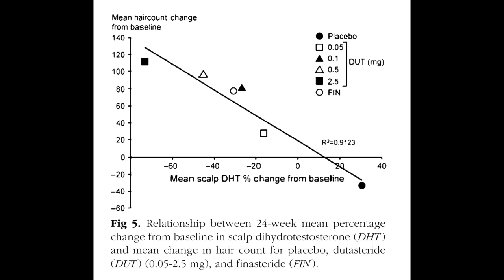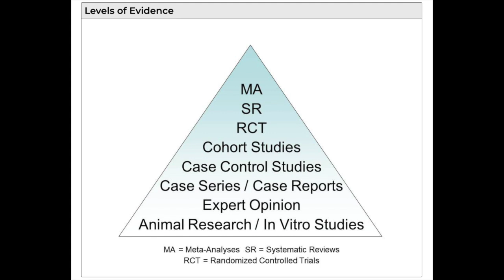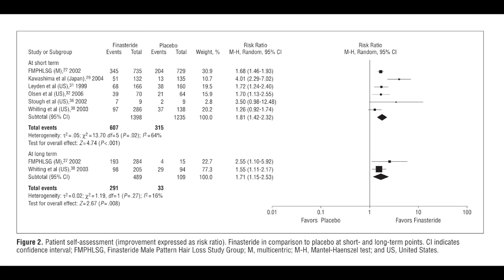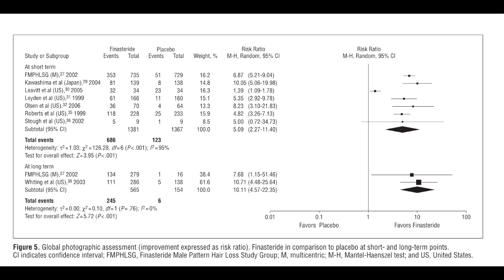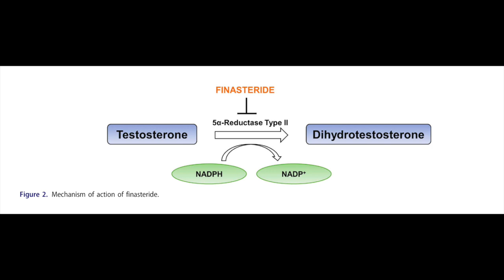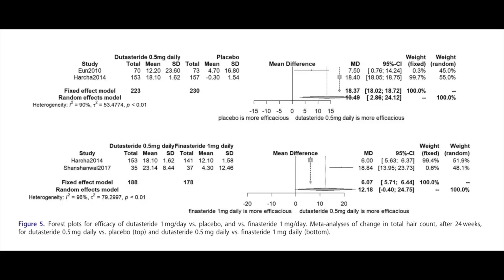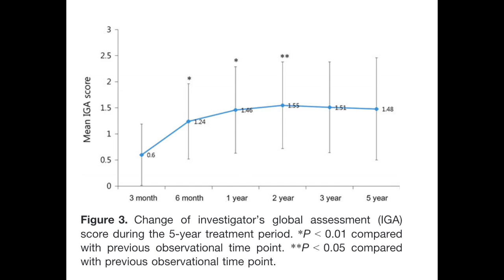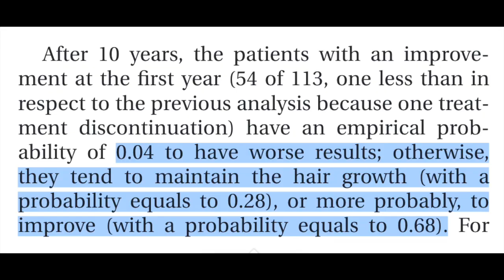Why finasteride stops hair loss forever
Sources:
1. Khandpur S, Suman M, Reddy BS. Comparative Efficacy of Various Treatment Regimens for Androgenetic Alopecia in Men. The Journal of Dermatology. 2002;29(8):489-498. doi:10.1111/j.1346-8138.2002.tb00314.x
2. Arca E, Açıkgöz G, Taştan HB, Köse O, Kurumlu Z. An Open, Randomized, Comparative Study of Oral Finasteride and 5% Topical Minoxidil in Male Androgenetic Alopecia. Dermatology. 2004;209(2):117-125. doi:10.1159/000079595
3. Olsen EA, Hordinsky M, Whiting D, et al. The importance of dual 5α-reductase inhibition in the treatment of male pattern hair loss: Results of a randomized placebo-controlled study of dutasteride versus finasteride. Journal of the American Academy of Dermatology. 2006;55(6):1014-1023. doi:10.1016/j.jaad.2006.05.007
4. Mella JM, Perret MC, Manzotti M, Catalano HN, Guyatt G. Efficacy and safety of finasteride therapy for androgenetic alopecia: a systematic review. Arch Dermatol. 2010;146(10):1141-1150. doi:10.1001/archdermatol.2010.256
5. Rossi A, Cantisani C, SCARNò M, Trucchia A, Fortuna MC, Calvieri S. Finasteride, 1 mg daily administration on male androgenetic alopecia in different age groups: 10-year follow-up: Finasteride 10 year follow-up. Dermatologic Therapy. 2011;24(4):455-461. doi:10.1111/j.1529-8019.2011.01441.x
6. Yoshitake T, Takeda A, Ohki K, et al. Five-year efficacy of finasteride in 801 Japanese men with androgenetic alopecia. The Journal of Dermatology. 2015;42(7):735-738.
7. Shin J, Chung E, Kim M, Kim T, Kim W, Huh C. Evaluation of long‐term efficacy of finasteride in Korean men with androgenetic alopecia using the basic and specific classification system. J Dermatol. 2019;46(2):139-143. doi:10.1111/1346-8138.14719
8. Yanagisawa M, Fujimaki H, Takeda A, Nemoto M, Sugimoto T, Sato A. Long-term (10-year) efficacy of finasteride in 523 Japanese men with androgenetic alopecia. Clin Res Trial. 2019;5(5). doi:10.15761/CRT.1000273
9. Gupta AK, Venkataraman M, Talukder M, Bamimore MA. Finasteride for hair loss: a review. Journal of Dermatological Treatment. 2022;33(4):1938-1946. doi:10.1080/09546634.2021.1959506